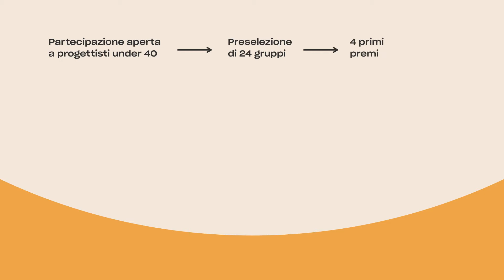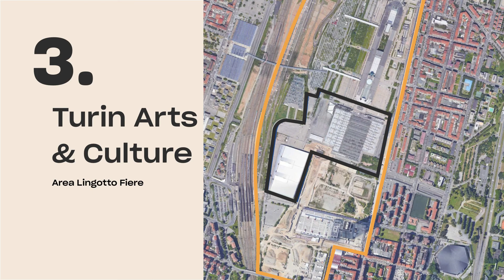Envisioning Torino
Il concorso di idee bandito da Nexto con la programmazione della Fondazione per l'architettura / Torino.